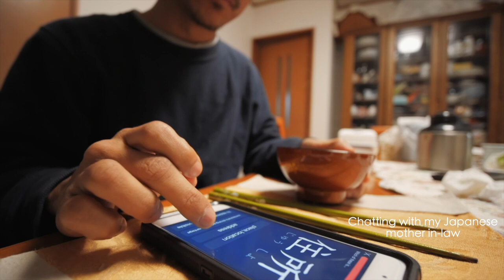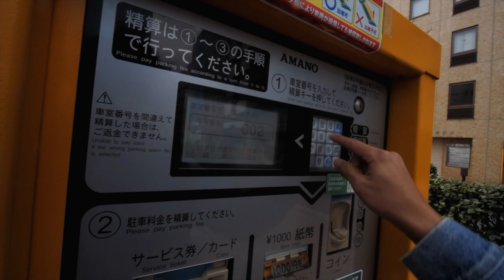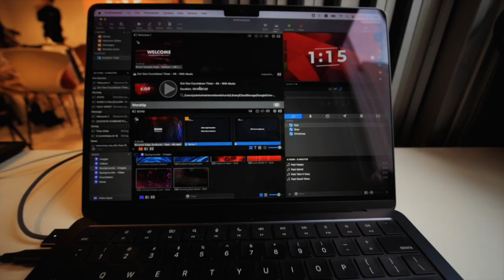Conversation with my Japanese Mother-In-Law | Church Day | Vlog Day 3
Dito sa video na ito, gusto ko kayo bigyan ng idea ng aming family dynamics. At isang clip kung saan kakwentuhan ko ang aking mother-in-law na Japanese.

In this video, I have a conversation with my Japanese mother-in-law about her experience living with my Japanese in-laws family.

If you're looking to live with a Japanese family in the future, be sure to watch this video! It'll give you some valuable insights into the dynamics of Japanese family life and how to cope with the challenges that come with it.